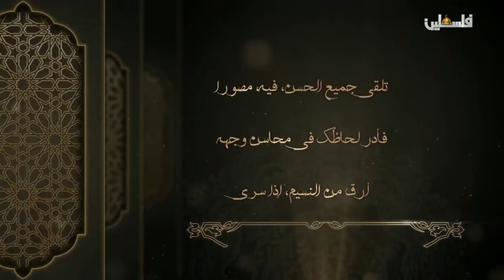جوهر الروح 30/5/2018